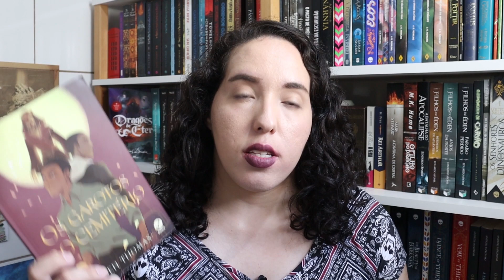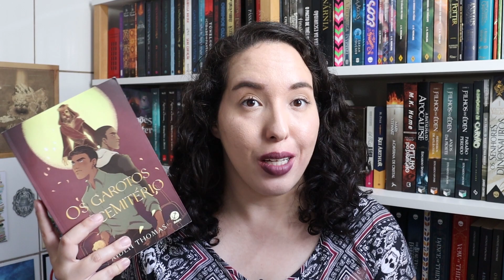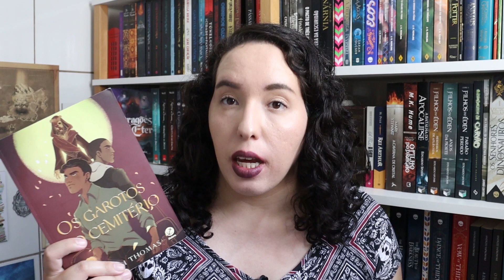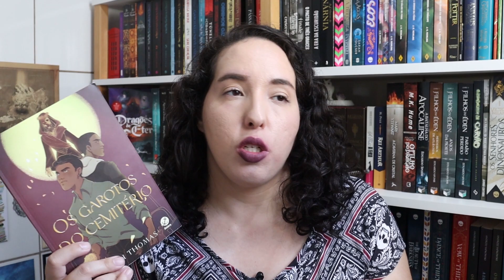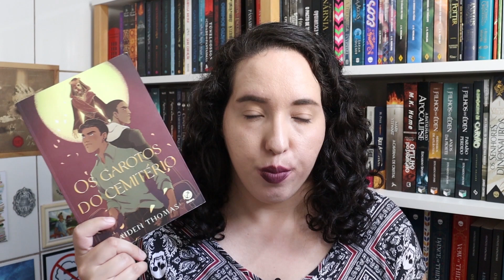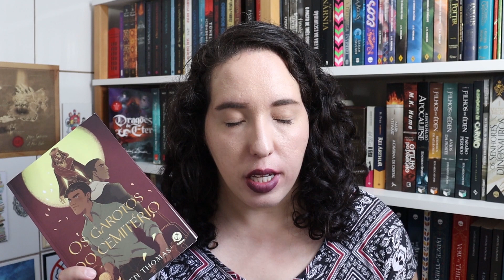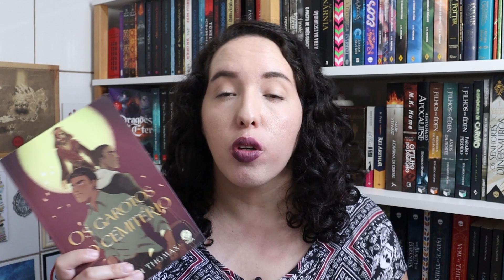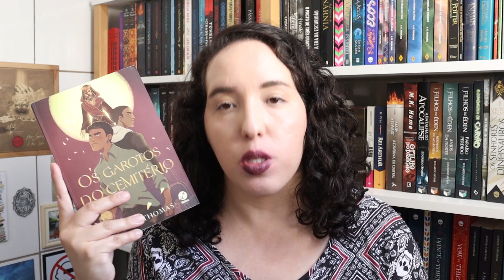Os garotos do cemitério, Aiden Thomas | Raíssa Baldoni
Resenha (sem spoilers) do livro Os garotos do cemitério, publicado no Brasil pela Galera Record.

Endereço para correspondência:
Raíssa Baldoni
Caixa Postal 6813
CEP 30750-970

*O envio de livros e produtos não garante divulgação. Quer ver o seu livro/produto divulgado no canal?

- Minha Wishlist na Amazon

 - Façam suas compras utilizando os links do canal (lembrem-se de esvaziar o carrinho antes de iniciarem a comprar pelo link):

* Comprando qualquer coisa utilizando os links que eu deixo na descrição dos vídeos, vocês ajudam a financiar o canal com uma parcela da sua compra. Muito obrigada!